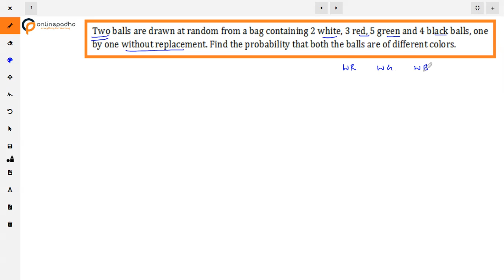XII Probability Two balls are drawn at random from a bag containing 2 white, 3 red, 5 green and 4 bl